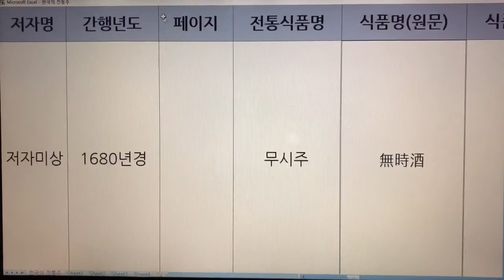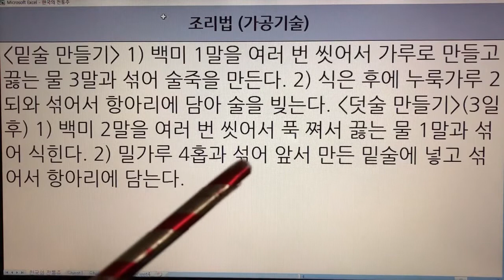한국 전통주(Korean Alcoholic Drinks) 37. 무시주 - 요록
1. 전통술 커버이미지 : Korea Traditional liquor로 표시함.
  2. 이미 묶음 영상으로 올렸던 전통술 제목에는 Korea Traditional Sake로 표기함.
  3. 이번에 올리는 각각의 전통술에 대해서는 Korean Alcoholic Drinks로 표기합니다. 범위가 더 넓은 의미로 한국 알콜음료로 적용했습니다.

- 7인치 이상의 태블릿, 노트북, PC 모니터에서 시청하시길 추천드립니다.